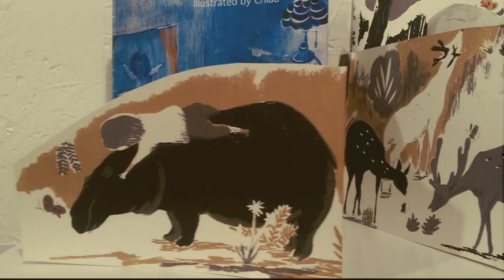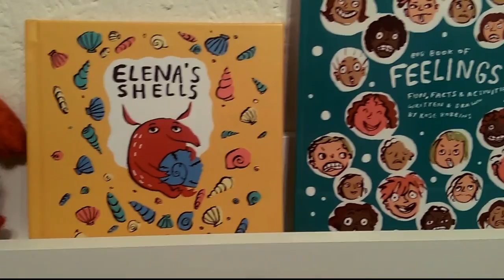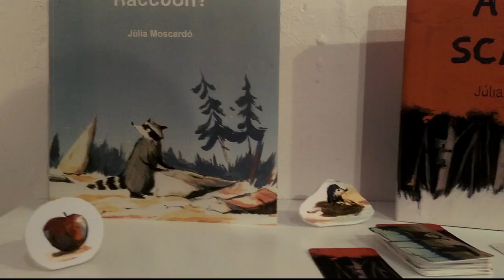MA CBI graduation show _details version